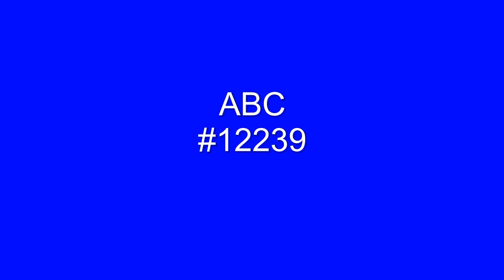At Midnight(My Love Will Lift You Up - Rufus Featuring Chaka Khan - 1977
Formed in 1970 in Chicago from the remnants of the band, The American Breed, Ask Rufus was signed to a contract with Epic Records. Their initial releases didn't do much commercially and they were dropped by Epic. Through contacts, the band was able to get signed by ABC. In 1972, Chicago native, Chaka Khan joined the band as their female lead vocalist. Critics compared her to a new Tina Turner and the band was off and running! From 1974 through 1977, Rufus became known for funk and jazz rythms, hit the upper reaches of the charts consistently and made Chaka Khan a star. She left to go solo in 1978. At Midnight(Your Love Will Lift You Up), peaked at #2 on the Cash Box chart, week ending 3/26/77.